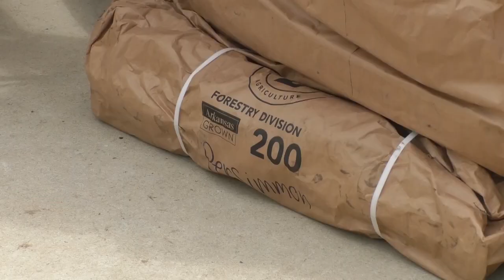Groups partner to host Free Tree Friday in Jonesboro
The Jonesboro Urban Forestry Commission and the Arkansas Department of Agriculture are joining forces in honor of Earth Day and Arbor Day by hosting Free Tree Friday on April 19. The event will begin at 11 a.m. and end at 1 p.m. at Earl Bell Community Center. Each person can get up to five free seedlings.